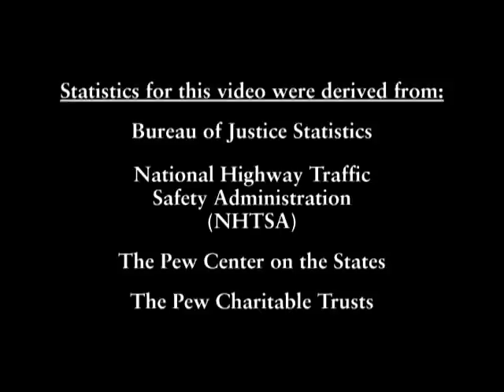Alcohol Misuse and Crime: Crippling Criminal Justice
The vast majority of people who consume alcohol do so safely and responsibly. In fact, according to the NIAAA, moderate consumption may even produce significant health benefits. Conversely, in 2004, the NIAAA estimated that 17.6 million people in the U.S. were dependent on or abused alcohol.

In 2008, the Pew Center on the States reported that an astounding one in every 100 adults in the U.S. was behind bars. While drunk driving gets the most attention, the incidence of other alcohol-involved crimes including domestic violence, underage drinking, and assault has reached staggering proportions.